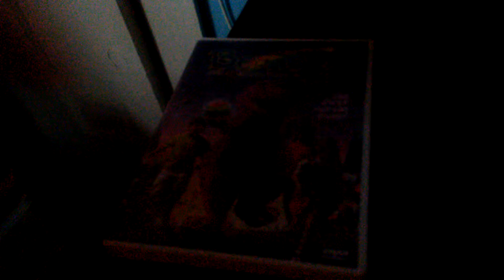Sock Monkey Watches The Macrovision Quality Protection Logo